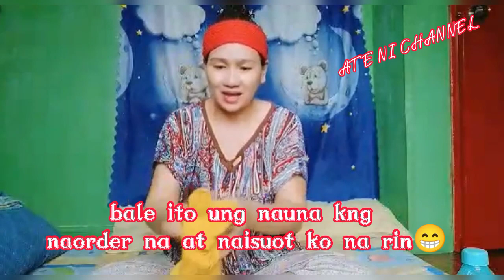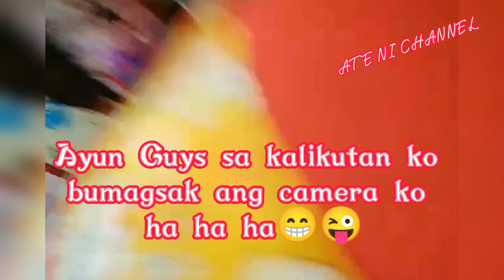My Funny Unboxing 2023 #7💃onlineshopping